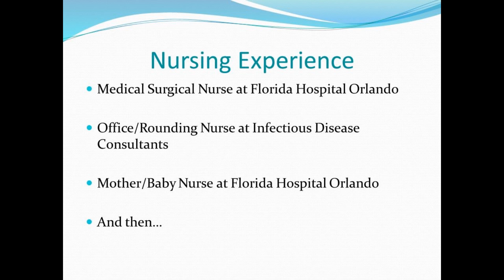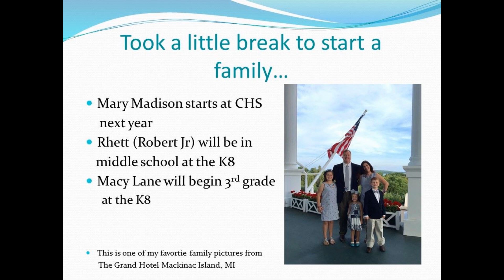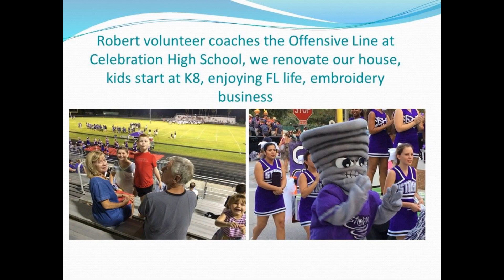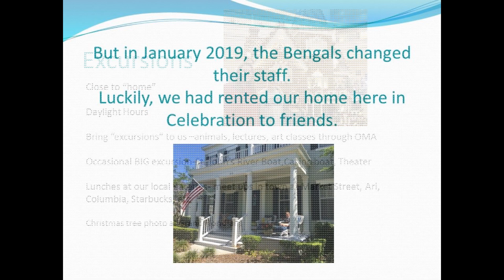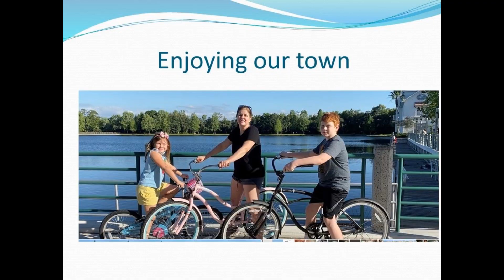Meet Jill Couch, The New Thriving In Place Manager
A little bit about Jill Couch, the new Thriving In Place Manager.